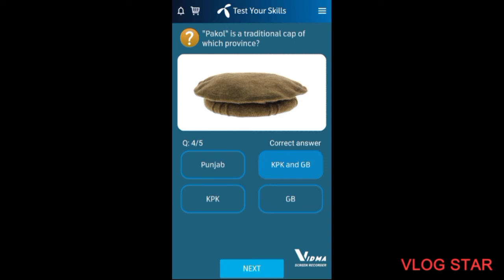Telenor Free Internet, July 28,